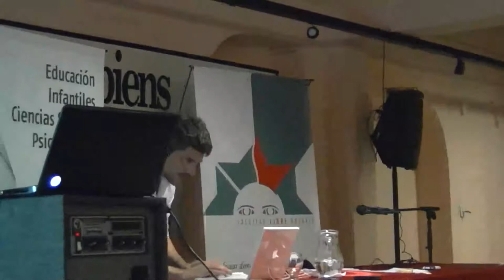"Teorías conspirativas", por Fabián Mosenson - Clase 1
(2011)

De teorias, de conspiraciones y de teorias conspirativas. El 11 de setiembre fue tramado no por Al-Qaeda sino por la CIA y el Mossad; Lady Diana fue asesinada por la elite británica para impedir que la madre de un futuro monarca tenga un hijo musulmán; la llegada a la Luna en 1969 no sucedió, fue una puesta en escena del gobierno estadounidense en su competencia con la Unión Soviética; los Judíos mataron a Cristo bebieron la sangre de cristianos, y fueron responsables del comunismo, del capitalismo plutocrático, son dueños de Hollywood, la banca internacional, y los medios de comunicación; el Holocausto no tuvo lugar; Barack Obama nació en Kenia y es musulmán; el Tsunami Indio del 2004, y el huracán Katrina en Nueva Orleans del 2005 no fueron fenómenos naturales sino efectos de pruebas militares secretas; Paul McCartney estaría muerto, Elvis y Luca Prodán no. En Argentina males nacionales fueron responsabilidad de cipayos,vende patrias, comunistas internacionales, masones y 'sinarcas' que en la versión criolla quieren transformar la Patagonia en un Segundo Israel.

Con la ubicuidad de las nuevas tecnologías, las teorías conspirativas han ampliado su rango de influencia. Ya no pertenecen a grupúsculos en los bordes sino que han calado profundo en la más amplia población. Casi no hay fenómeno global o local que no sea entendido como parte de algún plan secreto o maléfico, que beneficia a alguien que seguramente tuvo mano en el asunto.

¿Pero qué significan culturalmente las teorías conspirativas? ¿Por qué 'funcionan'? Es innegable que el género atrae. En ficción sin ir más lejos el éxito de películas como The Matrix, las series Expedientes X, y 24, y los libros del estilo de Dan Brown dan cuenta de ello. Las teorías conspirativas son seductoras porque dan una versión distinta de las de los medios de comunicación masivos y la historia académica, simplifican los vericuetos de la historia, reducen la complejidad y el sinsentido a un plan, negativo sí, pero plan al fin. Como diría Susan Sontag: "Envidio a los paranoicos. Ellos realmente creen que alguien les está llevando el apunte".